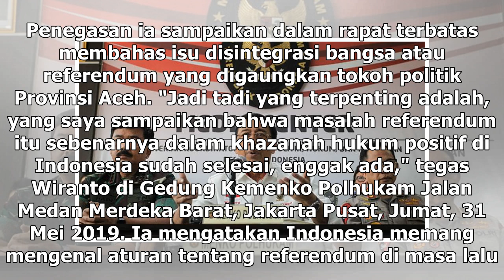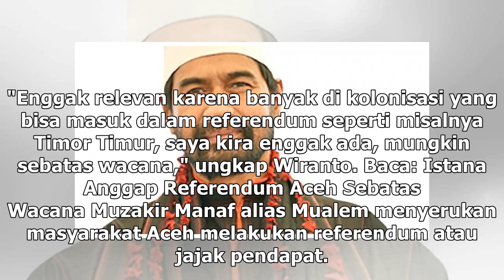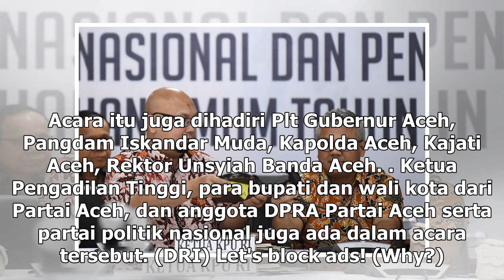Suara Media | Wiranto: Referendum Tak Berlaku di Indonesia